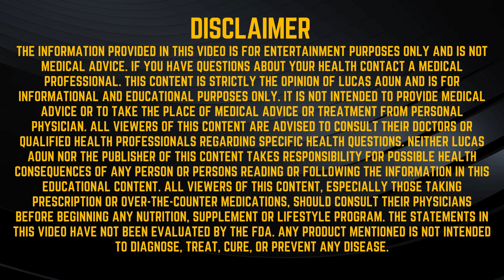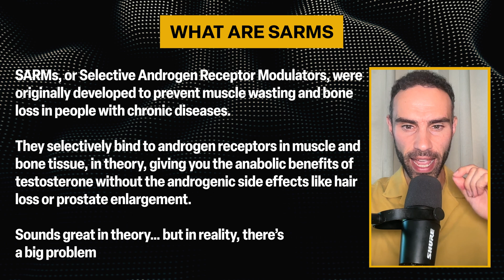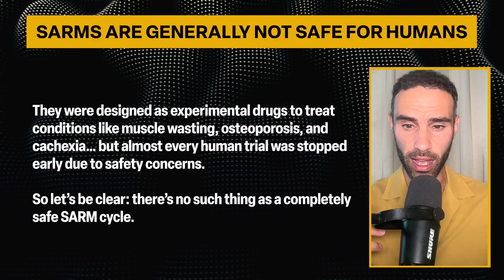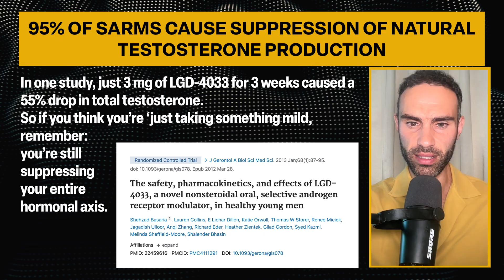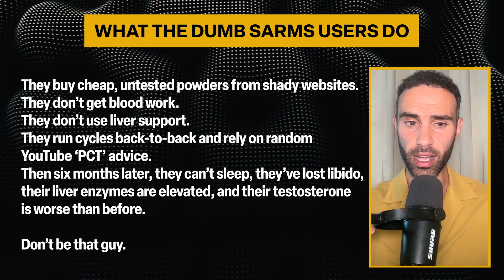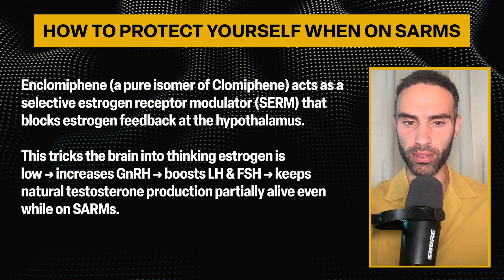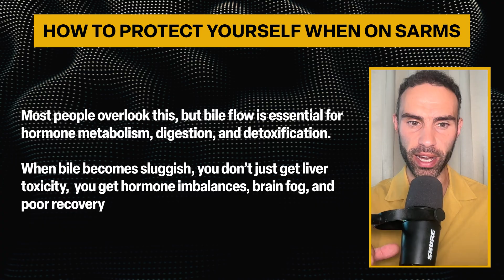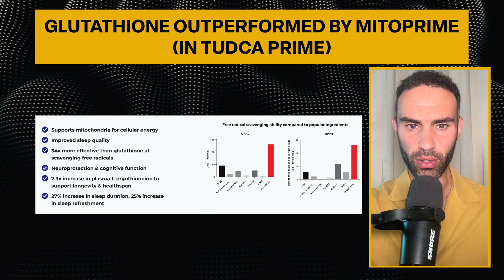SARMs Are DANGEROUS Without This...